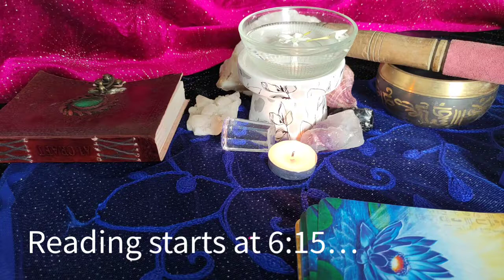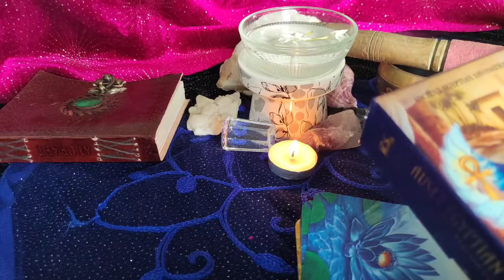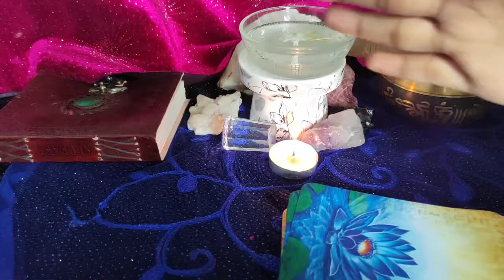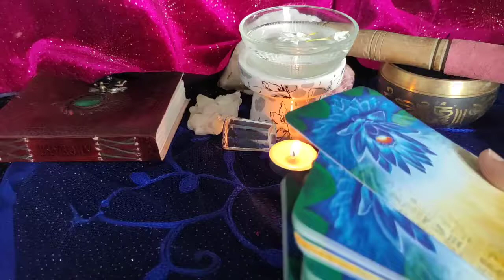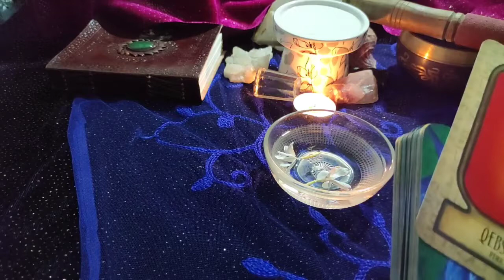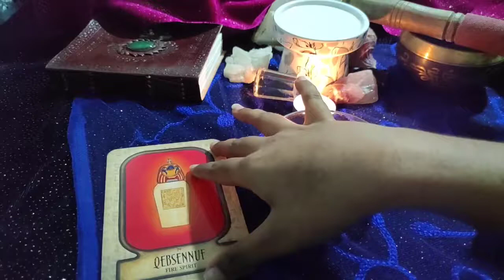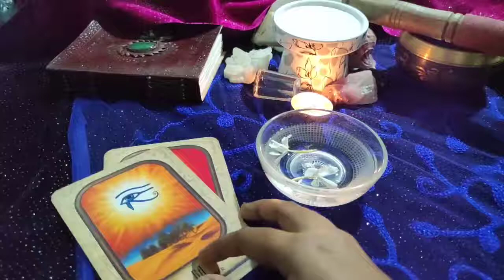Capricorn ♑ You are very charming to them....!!!♑ daily love tarot reading